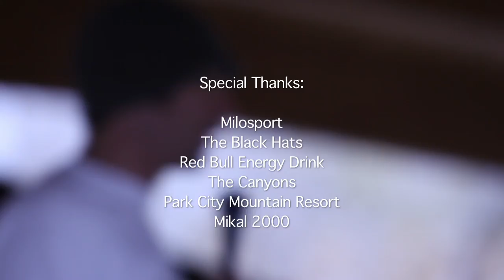Skootchfest 2009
The 1st Annual Skootchfest at Rock Canyon Park in Provo, UT.